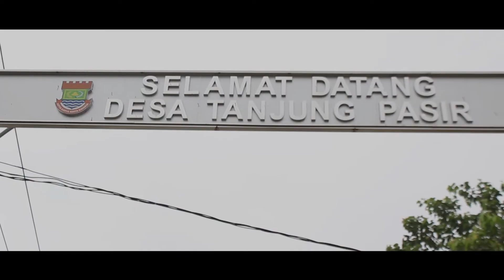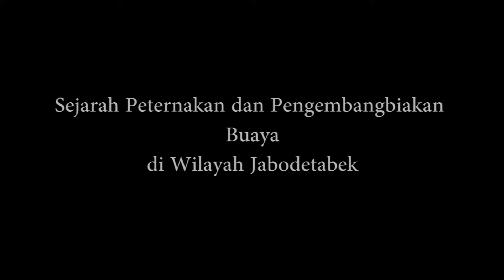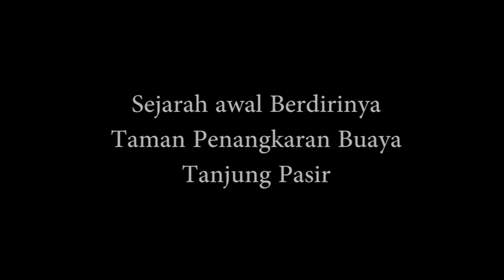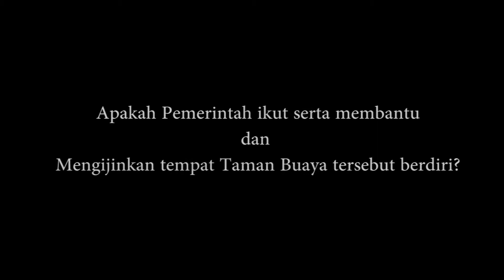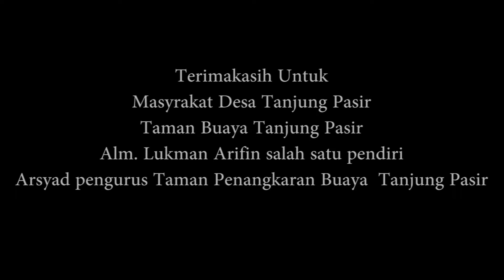Film Dokumenter Taman Penangkaran Buaya Tanjung Pasir, Tangerang. Banten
Taman Buaya Tanjung Pasir berdiri sejak tahun 2005, Salah satu
pendirinya Alm. Lukman Arifin. Awal sejarah berdiri Arsyad salah satu pengurus mengatakan Alm. Lukman Arifin menceritakan
dikarenakan hobi memeliharan Ikan banyak yang mati, maka dari itu dengan cara membuangnya guna untuk pangan para Buaya yang awalnya berjumlah 35 ekor buaya sampai pada Akhirnya Buaya tersebut di kembangbiakan.
Dalam karya film dokumenter ini saya ingin menunjukan kepada penonton ingin mengangkat salah satu tempat destinasi wisata Taman Buaya Tanjung Pasir, ingin menunjukan Di desa Tanjung Pasir memiliki tempat destinasi wisata hewan Buaya, yang menarik untuk dikunjungi oleh para Wisatawan Lokal dan Asing serta Biografi salah satu pengurus yang masih tetap bertahan untuk merawat habitat hewan Buaya salah satunya Arsyad berusia 58 tahun yang akan mengungkap sejarah- sejarah lokasi Taman Penangkaran Buaya tersebut yang berhabitat Buayanya hingga 500 ekor.